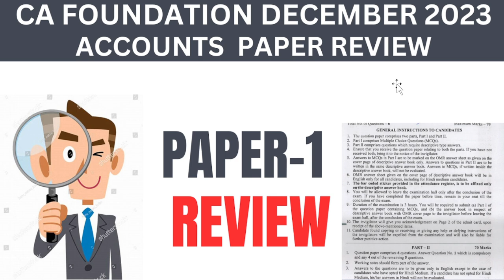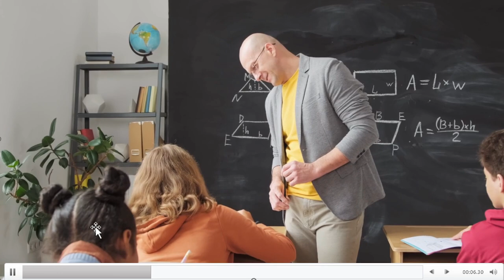CA FOUNDATION DECEMBER 2023 EXAM PAPER-1 ACCOUNTS REVIEW )ca foundation accounts paper prediction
CA FOUNDATION DECEMBER 2023 EXAM PAPER-1 ACCOUNTS REVIEW,ca foundation accounts paper prediction,ca foundation accounts dec 2023 paper,ca foundation accounts dec 2023 paper prediction,HOW TO DOWNLOAD CA FOUNDATION QUESTION PAPER,HOW TO DOWNLOAD CA FOUNDATION SUGGESTED ANSWER,ICAI CA TUBE,CA CS CMA UPDATE,CHARTERED STUDIES,CHARTERED EDUCATION,GROW KNOWLEDGE,CA WALLAH BY PW,CA FOUNDATION GROOMING EDUCATION,ca foundation ctc classes,paper prediction